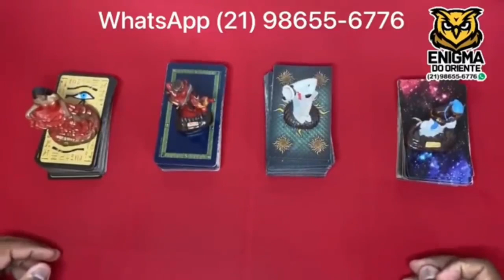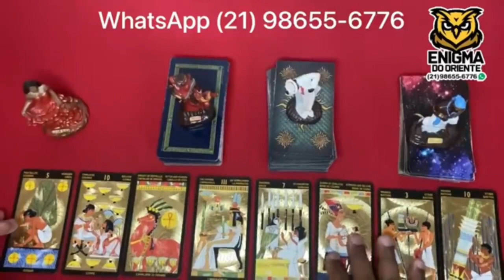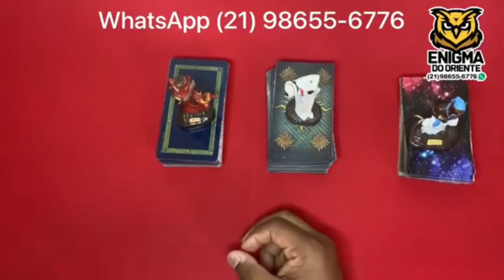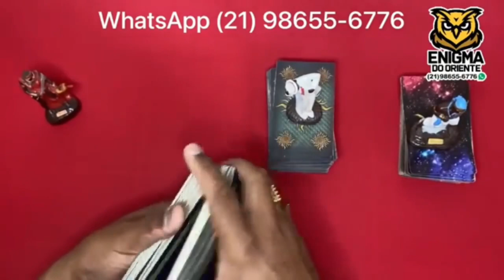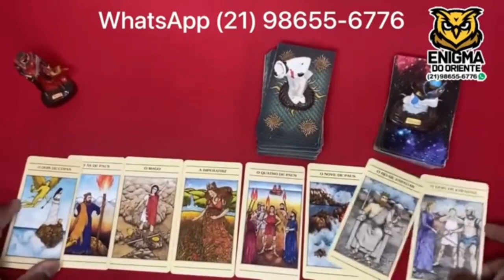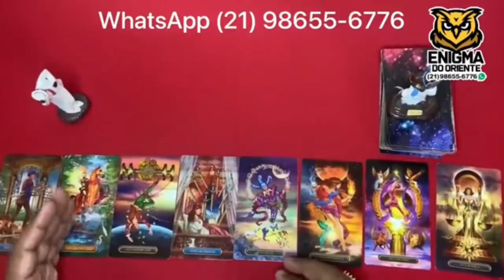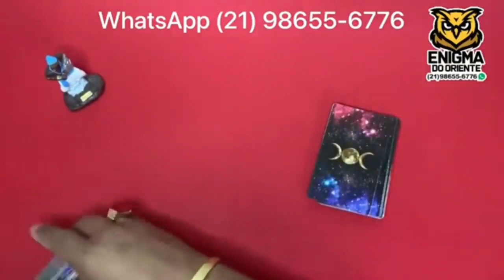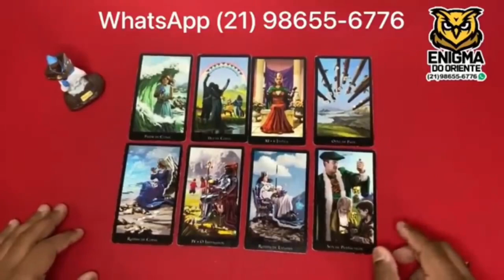🦉 MANDARAM TE AVISAR QUAIS SURPRESAS CHEGARAM PARA VOCÊ NAS PRÓXIMAS 2 SEMANAS! | Tarot Responde